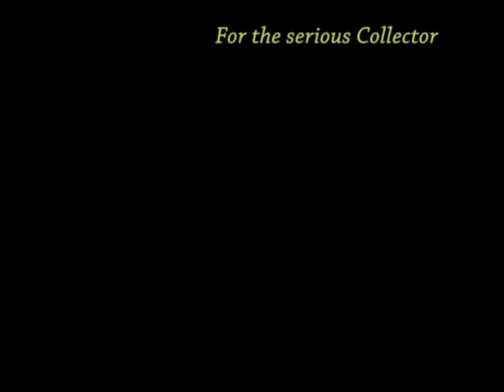Chainsaw Carving a Bear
Standing Bear carved on location, by Ron Adamson, Libby Montana artist.